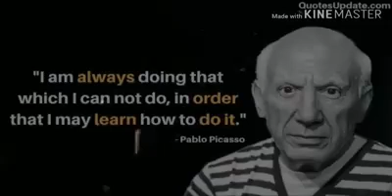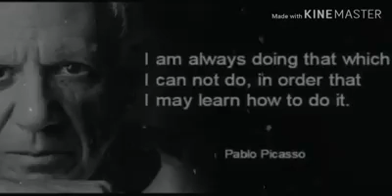1 July 2020